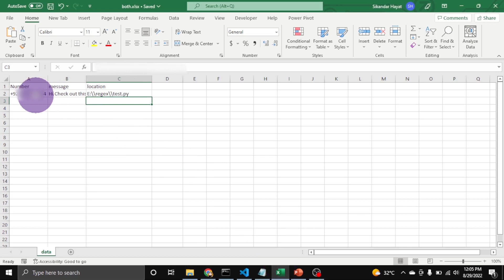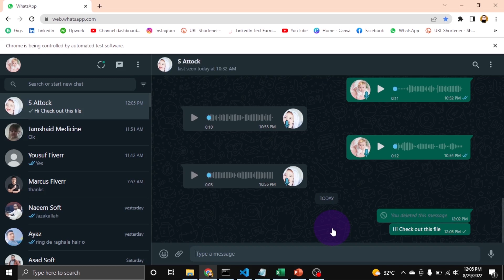How to automate message and file sending on whats app?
You will see how to automate messaging and send file on whats app using python selenium.

🙏 Support Me!

Thanks!